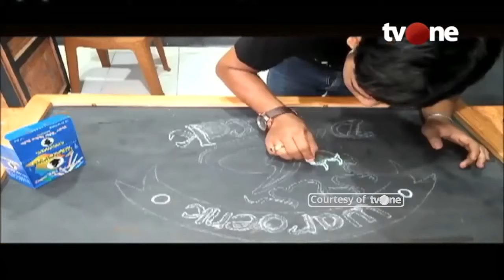Kapur Sirih, Aman Untuk Kesehatan? | Nutrisi Alami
Hidup Sehat tvOne - Kapur Sirih, Aman Untuk Kesehatan? | Nutrisi Alami

Thankyou ☺❤
Hidup Sehat